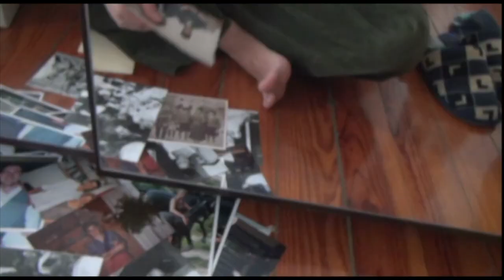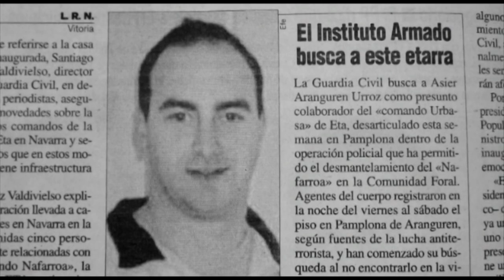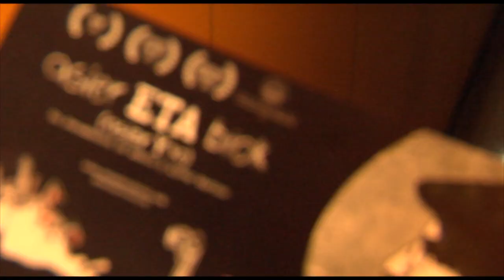AsierETAbiok Exitoso estreno en Iruñea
El film AsierETAbiok, de los hermanos Aitor y Amaia Merino, se extrenó con éxito ante cientos de personas en los Golem de Iruñea. A partir de hoy, la cinta se podrá visionar en cines de Iruñea, Tutera, Donostia, Gasteiz, Bilbo, Irun..., pero también en cines catalanes y españoles.